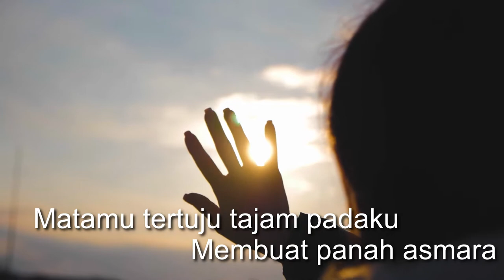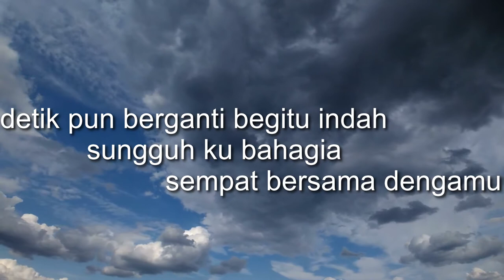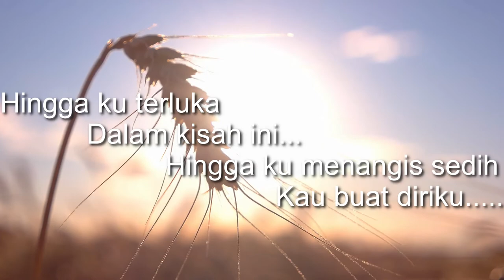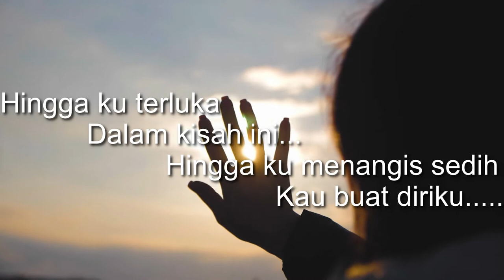Terluka | Pandu Arradhika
Terima Kasih
ini hanyalah sekedar cerita tentang apa yang terjadi dalam kehidupan dalam bentuk karya seni.

Terluka
cipt: Pandu Arradhika

saat Tuhan mempertemukan kita
kau membuat diriku berharga
matamu tertuju tajam padaku
membuat panah asmara

ku jalani hari-hari ku
waktu demi waktu
detik pun berganti begitu indah
sungguh ku bahagia
sempat bersama denganmu

hinggaku terluka dalam kisah ini
hinggaku menangis sedih
kau buat diriku
terluka
Special Thanks to Alvie Leasiwal

Source Video : FlexClip

lagu ini bersifat Demo (unmixing - unmastering)  dan boleh digunakan siapa saja (remix, cover, dll)